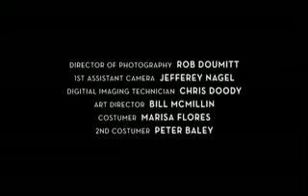Parfém Prada Milano Infusion D'Homme - parfemgroup.cz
Parfém Prada Infusion D'Homme je jemná, elegantní vůně, která čerpá z nejlepších řemeslných tradic klasické parfumerie. Parfém Prada Infusion D'Homme se nese na křídlech svěží mandarinky, kosatce, cedru, vetiveru a benzoinu.